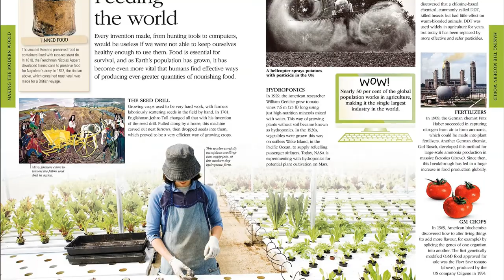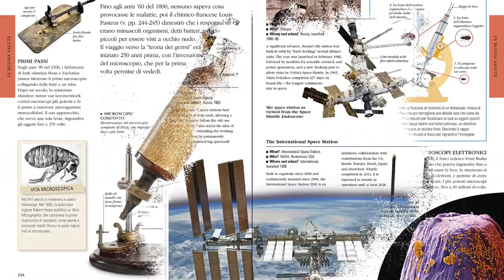Inventions: A Visual Encyclopedia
Discover the amazing inventions throughout history that have shaped the world as we know it.

This stunning visual guide explores and explains the greatest inventions, ideas, and discoveries throughout the ages, and introduces their inventors. From fire, stone tools, and the wheel to ploughs and paper, discover the first inventions that shaped societies and grew mighty civilizations and empires such as those in ancient Greece, ancient Rome, and ancient China.

In the centuries that followed, "Eureka" moments abounded, with James Watt's steam engine during the Industrial Revolution, Henry Ford's car assembly line at the start of the 20th century, the Wright brothers' flying machines, Thomas Edison's light bulb, John Logie Baird's television, and so much more.

Read about era-defining moments during the Digital Revolution, such as the first website developed by Tim Berners-Lee, and the growth in the use of robotics in industry and at home.

Inventions: A Visual Encyclopedia reveals the stories behind the crucial and quirky contraptions – products of the world's most brilliant minds.